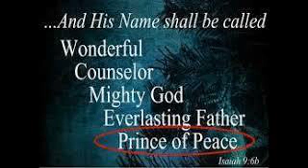youtube video #-G99WDa5QFM